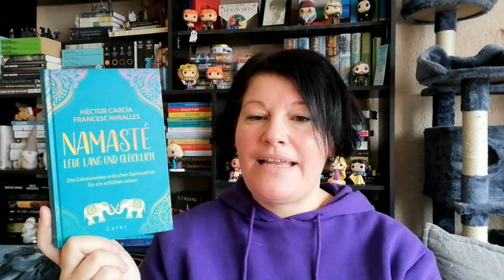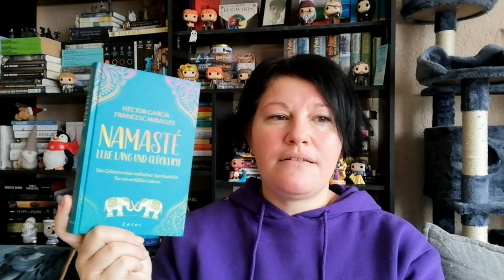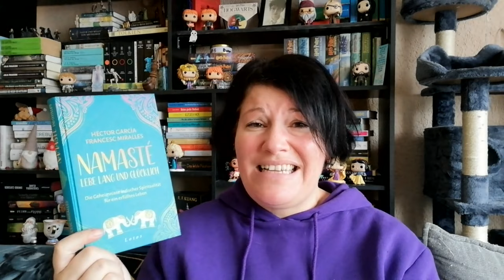Der schlechteste Büchermonat in diesem Jahr ~ November 2023 | LadyoftheBooks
-- Öffne mich --
Im November habe ich 9 Bücher gelesen/gehört und es ein Abbruch-Buch dabei und auch sonst war der Monat nicht so richtig Lesereich...
Wie war dein November? Welches Buch war für dich ein Highlight?

00:00 Begrüßung und Statistik

04:32 „A Song to Raise a Storm”* von Julia Dippel

09:43 „The Pumpkin Spice Cafe” von Laurie Gilmore

15:30 „Wovon wir träumten” von Julie Otsuka

19:39 „Das kleine Schloss in Schottland” von Julie Caplin

26:26 „Namaste”* von Garcia und Miralles

31:47 „Alles, was ich in dir sehe” von Kyra Groh

37:25 „Und der Tod fragte sich, ob er (un)endlich ist”* von Charlie Reiß

43:29 „19521 Schritte”* von Guido Maria Kretschmer

49:00 „Cornwall-Glück in der kleinen Reitschule” von Cara Lindon

55:57 Verabschiedung